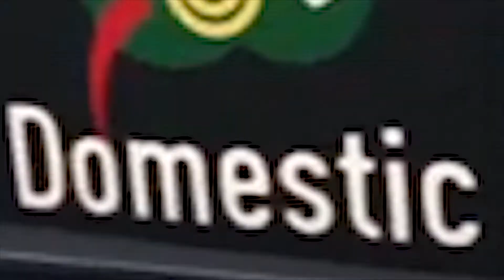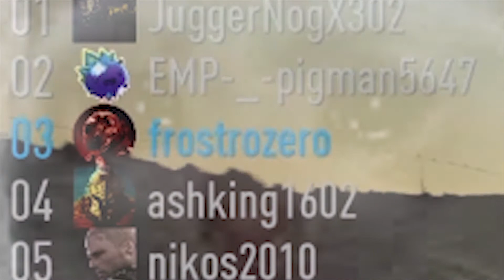the speed of the mighty beetle | Need For Speed Payback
although the song is copyrighted but l really wanted  to make a video with this song

8 videos into one video my laptop was dying to render this
2 days for one video

best decision l made l love editing

Outro beat
Artist: Uniq

~FRZ~